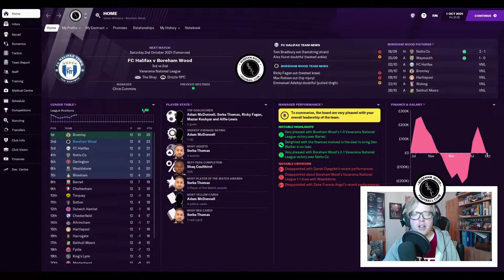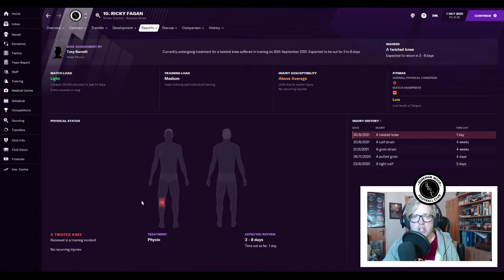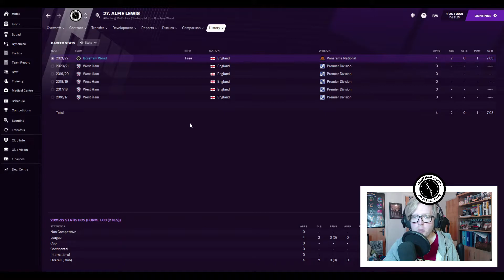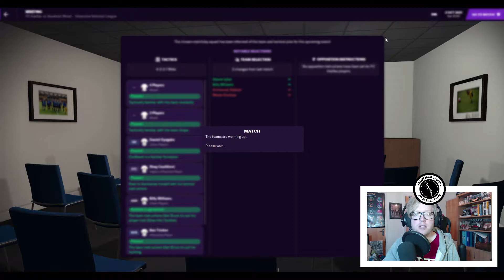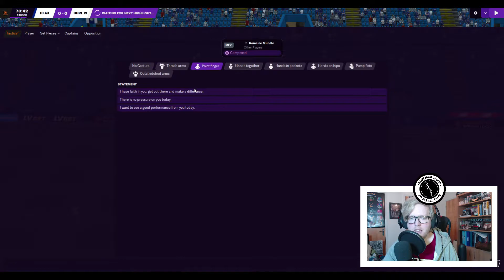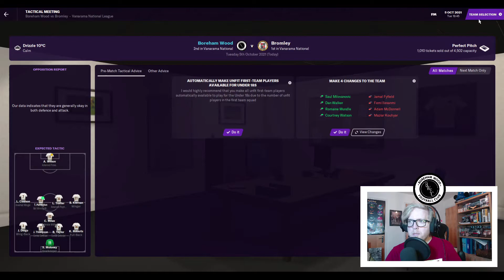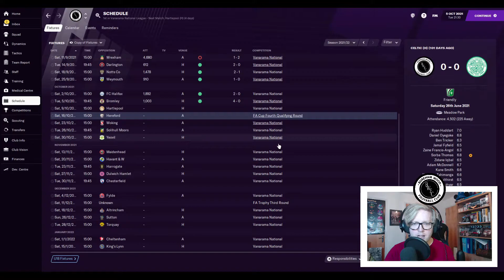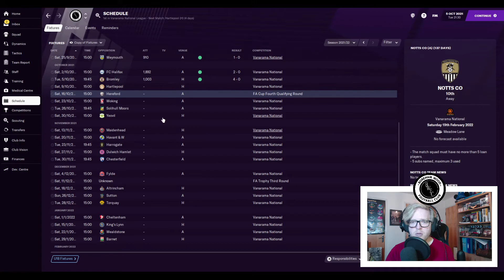Boreham wood FC FM21 | Top of the table double header | Episode 17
Welcome to episode 17 of One team one dream: Into the woods, my Boreham wood FC play-through. We have managed to find some form and find ourselves with two top of the table clashes, as we face FC Halifax and rivals Bromley, as the top 3 fight it out for the top spot.

About channel:
Hey guys and welcome to my Football Manager YouTube channel with FM21 videos being released twice a week.

After 20 years of playing Championship Manager/Football Manager, I have decided to bring my passion, for this amazing game, to YouTube.

Current FM2021 series is my "One team One dream" road to glory save with Boreham wood FC.